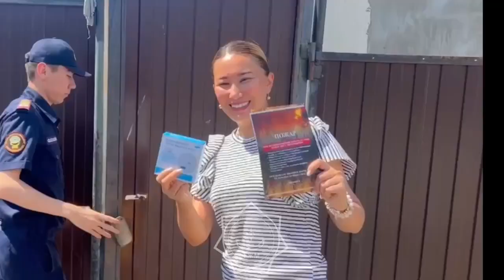Спасатели и волонтеры Атырау установили датчики угарного газа в домах социально уязвимых семей